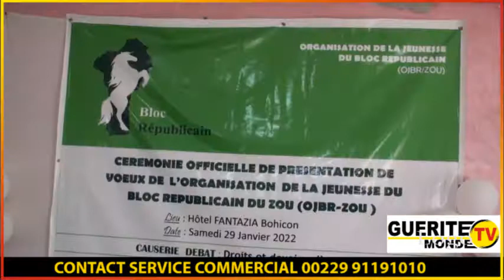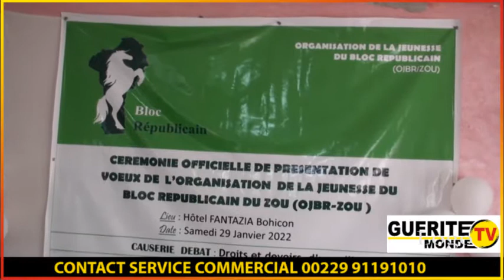Zou : Les jeunes du BR présentent leurs vœux à l'OJBR et aux responsables du BR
Zou

Les jeunes du BR présentent leurs vœux à l'OJBR et aux responsables du BR

(Nazaire SADO, Nouhoum BIDA, Rufino d'ALMEIDA étaient aux côtés de Joël BOSSIKPONON et les siens)

"Droits et devoirs d'un militant". C'est autour de ce thème que s'est déroulée la causerie débat entrant dans le cadre de la cérémonie officielle de présentation de vœux initiée par les jeunes du parti BR à travers l'Organisation de la jeunesse du Bloc Républicain (OJBR). C'était ce samedi 29 janvier 2022 dans un hôtel à Bohicon.